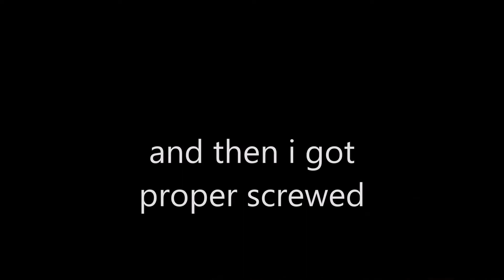My first screw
this is probably the worst day motorcycling i've had so far my advice to all motocyclists is if your ill don't be a hero just stay in bed its warmer .ridesafe peeps